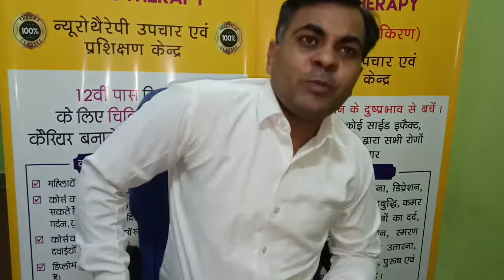Immunity Power(प्रतिरोधक क्षमता)को बढ़ाने का सबसे आसान तरीका।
आप स्वयं शरीर की immunity
(प्रतिरोधक क्षमता)को बढ़ा सकते है#
आप अपनी immunity को बढ़ाकर सभी रोगों से लड़ सकते है#
सम्पर्क करें#
दिगम्बर कश्यप#
सीनियर न्यूरोथैरेपिस्ट#
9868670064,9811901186